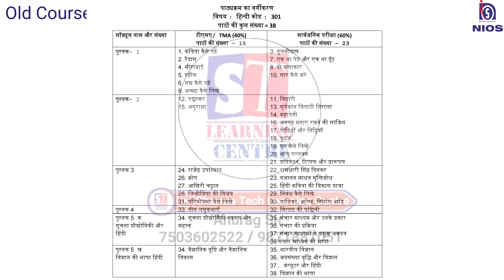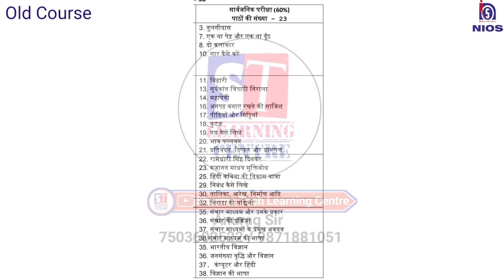NIOS Class-12 Hindi New Syllabus (Old Course)